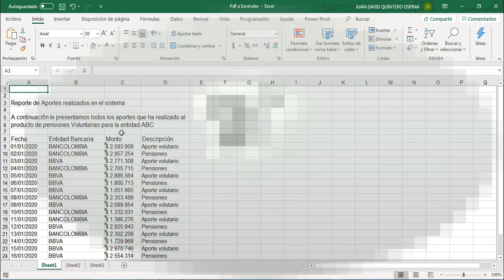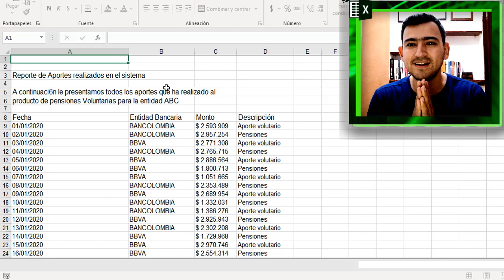😱👉Como CONVERTIR un archivo PDF en EXCEL SIN PROGRAMAS // Como pasar un DOCUMENTO de PDF a Excel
sabes como convertir un archivo pdf en excel sin programas o como pasar un documento de pdf a excel de forma online

Si eres de los pocos que abrió la descripción participa en nuestra dinámica para confundir a los que no leen la descripciones. Comenta SOY UN COCODRILO 🐊🐊 estoy seguro que vamos a confundir a mas de uno y solo sepan LOS ELEGIDOS.